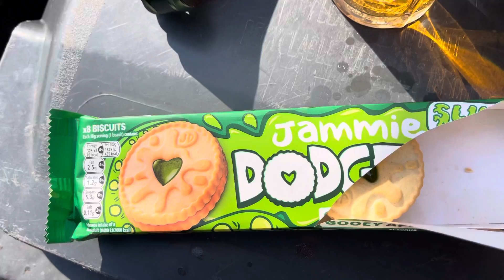Apple Jammy Dodgers